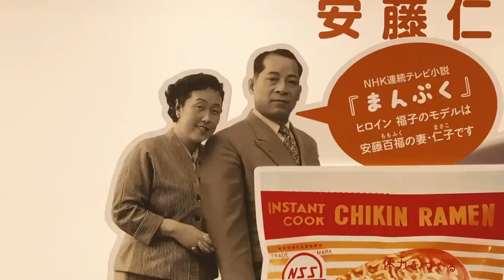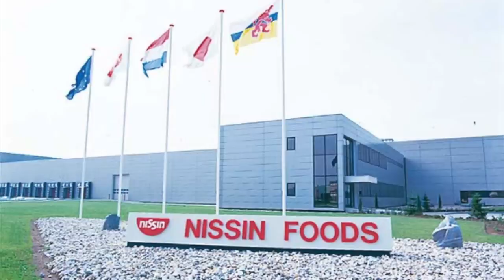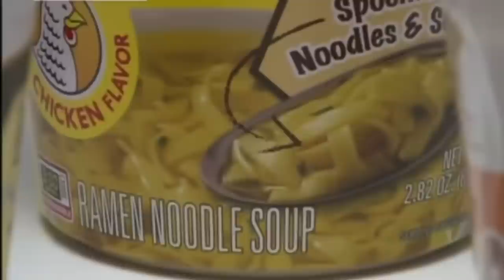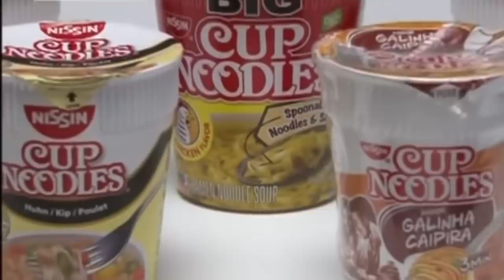How an Ex-Prisoner Built a $7 Billion Ramen Empire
The story of Momofuku Ando and how he invented instant ramen.